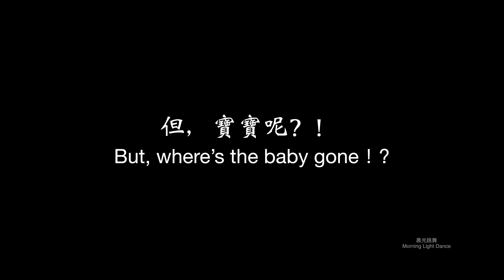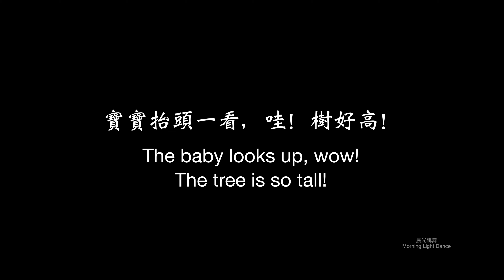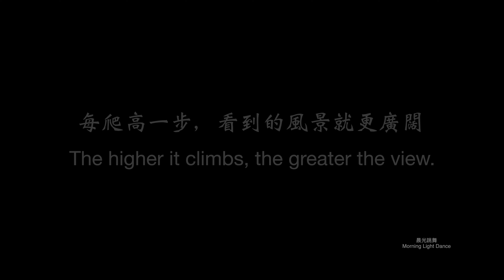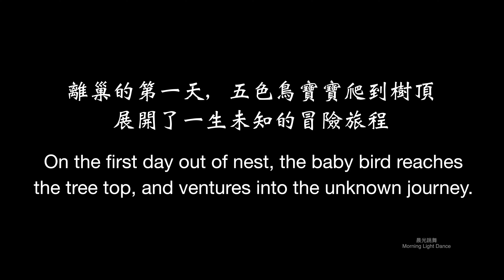五色鳥寶寶離巢的第一天 Baby Taiwan Barbet’s First Day out of Nest 【4K】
清晨，微風輕輕地吹，五色鳥叼著果子回樹洞餵寶寶。
但，寶寶呢！？
親鳥焦急地尋找寶寶。

同時間，第一次飛的寶寶，摔落在野薑花池裡。
一位好心人聽到微弱的振翅聲，將它救起放回樹幹上。
寶寶用微弱的聲音，急切地呼喚著爸媽。

親鳥終於找到寶寶，又開始努力地餵食。

寶寶抬頭一看，哇！樹好高！
它開始努力往上爬。
累了，就休息一下。
每爬高一步，看到的風景就更廣闊。

離巢的第一天，五色鳥寶寶爬到樹頂，展開了一生未知的冒險旅程。

In the early morning, a breeze gently blows, a Taiwan barbet returns to deliver berries to its baby.
But where’s the baby gone！?
The parent birds start looking frantically for the baby.

At the same time, the baby has taken its first flight and fallen into a butterfly-ginger pond. Hearing a little fluttering sound, a kind person comes to its rescue and puts it back to the tree trunk. With a feeble voice, the baby bird calls to its parents in urgent tone.

Finally, parent birds find their baby and start feeding and taking care of it.

The baby looks up, wow! The tree is so tall!
It starts to climb up the tree.
Getting tired and it takes a nap.
The higher it climbs, the greater the view.

On the first day out of nest, the baby bird reaches the tree top,
and ventures into the unknown journey.